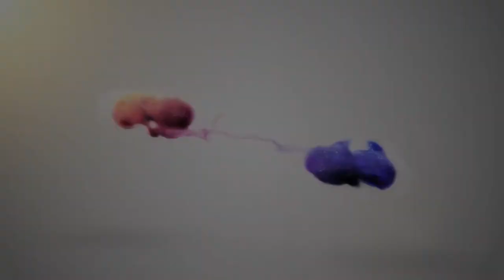2014 Queer Youth Leadership Awards - Anissa Balderas and Heather Turley